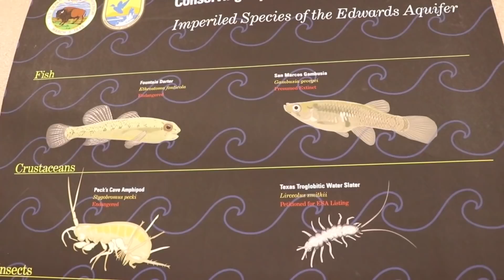Texas Blind Salamanders part of Edwards Aquifer conservation efforts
If there is a poster child for conservation efforts within the Edwards Aquifer, it’s the Texas blind salamander.